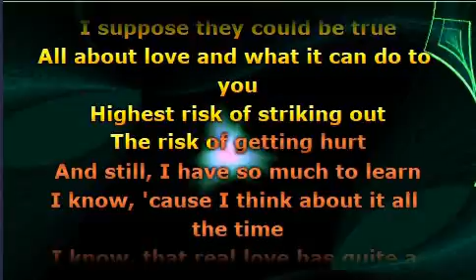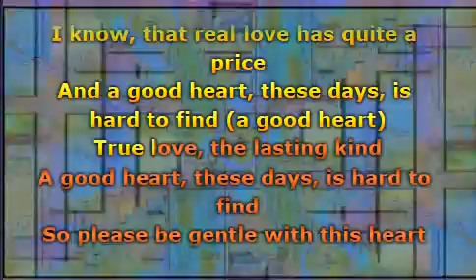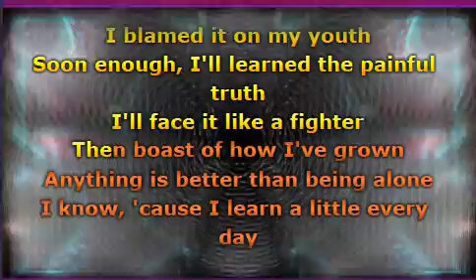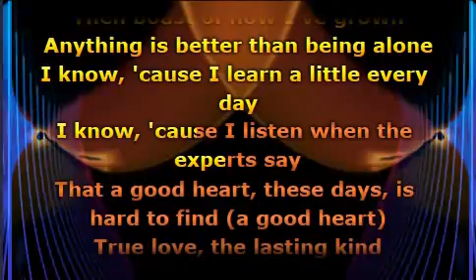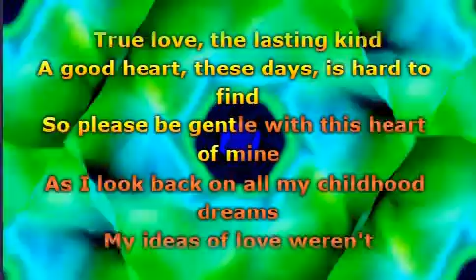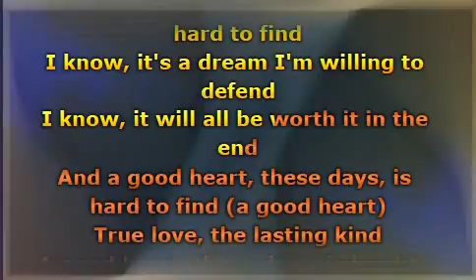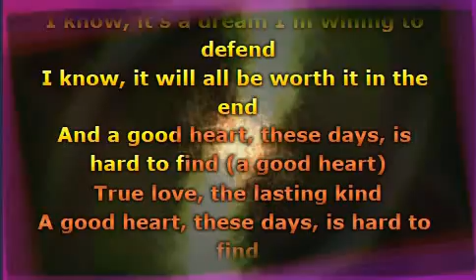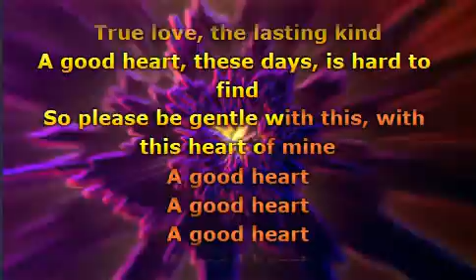Feargal Sharkey - A Good Heart (Lyrics)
The Best 80s Car Songs Album In The World Ever (13)